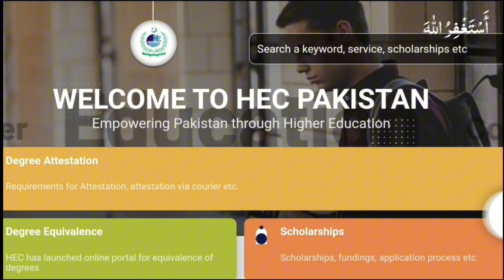MA MSc Admission for Fresh Students | MA MSc 2023 Exams for Fresh Students | PU UoS GCuF IUB BZU